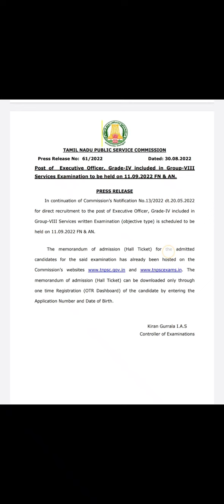Tnpsc- Press Release